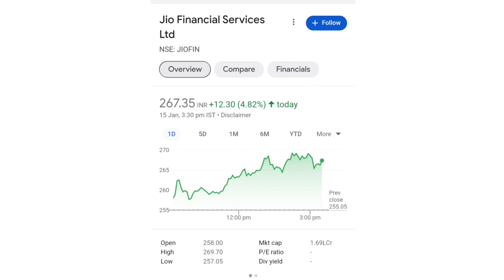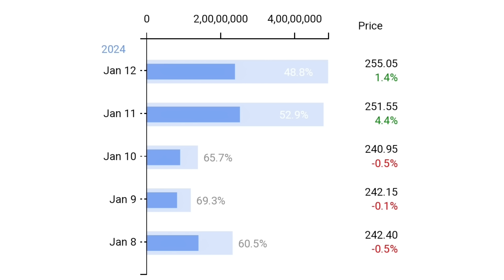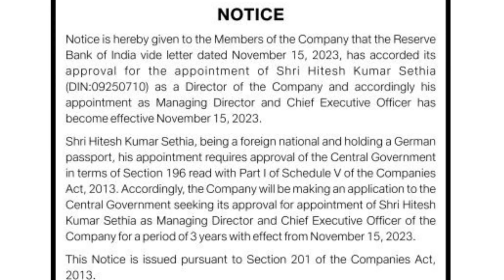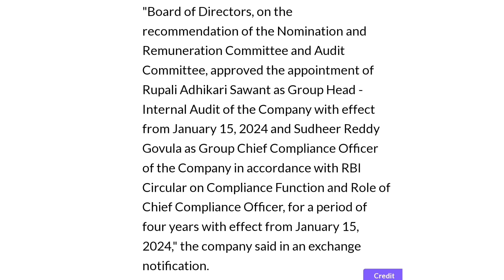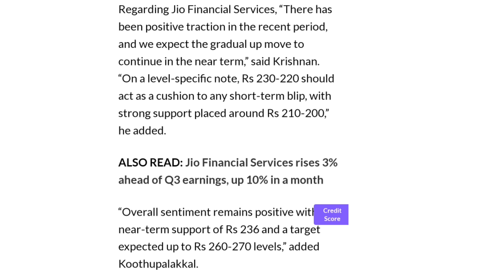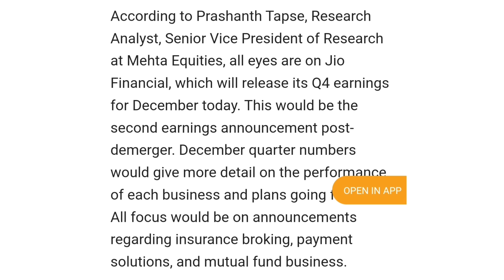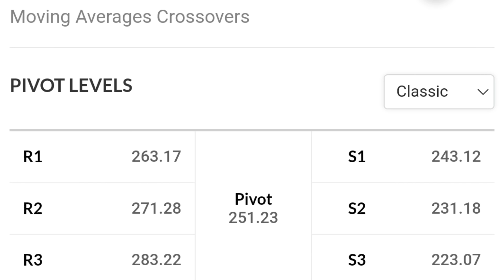Q3 Result Out Now | jio financial services latest news | reliance jio financial services | jfsl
online kamai